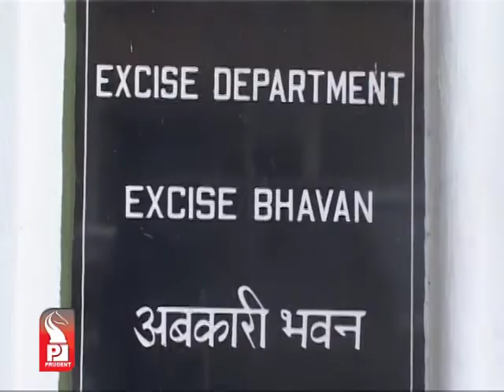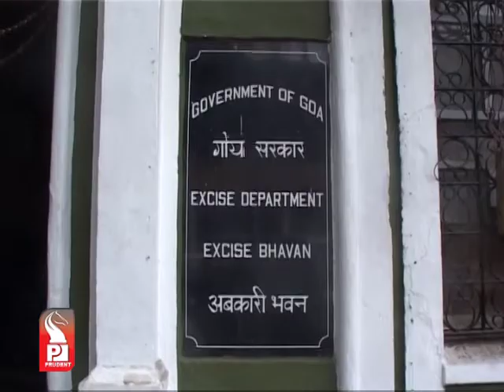Prudent Media Konkani Update News 01 May 14 Part 1